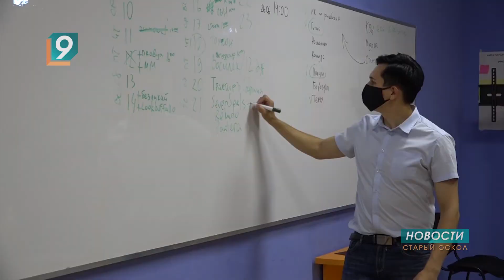Президентский грант в 205 тысяч рублей получила ресурсная площадка «Доброволец Оскола»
В этот волонтерский штаб обращаются жители округа из групп риска, если нужна доставка лекарств, продуктов или что-либо другое. В 2020 за помощью к добровольцам Оскола обратились более 3-х тысяч человек.